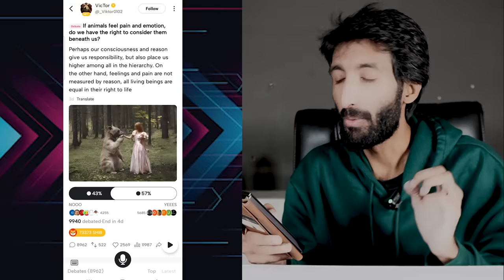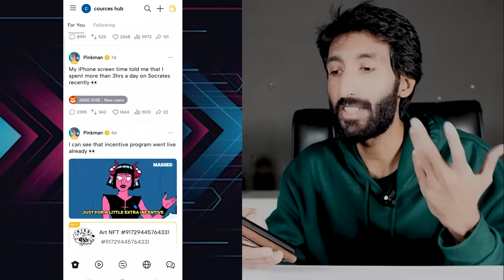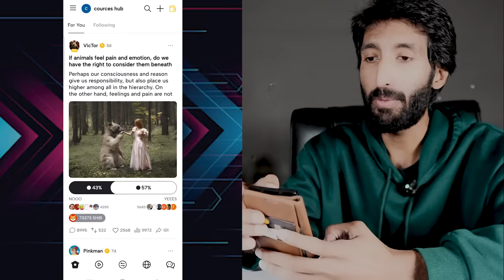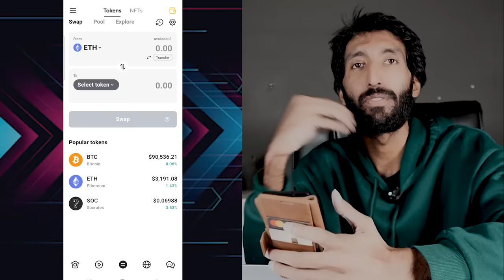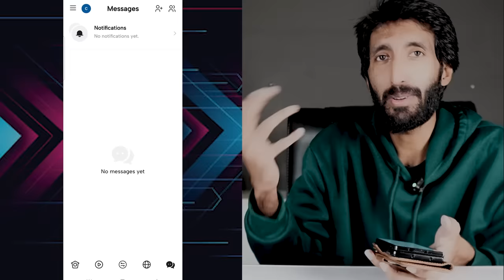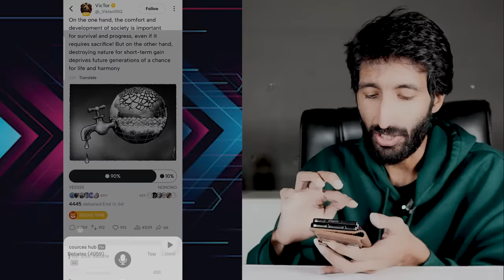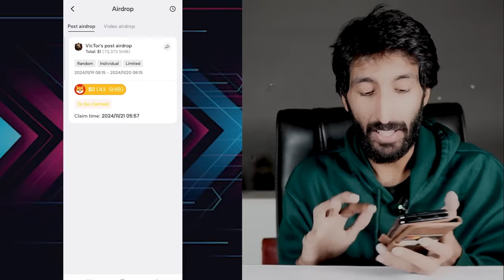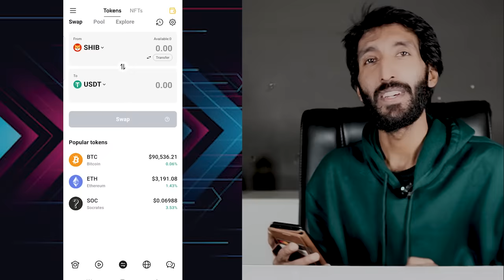Real Earning App Without Investment , Socrates earning app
Referal Code : EO5NBZBA